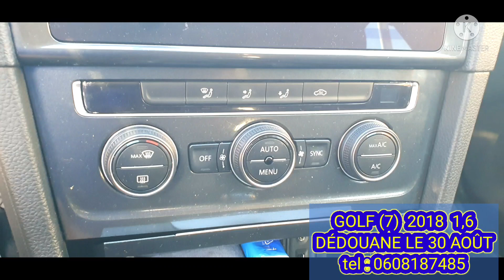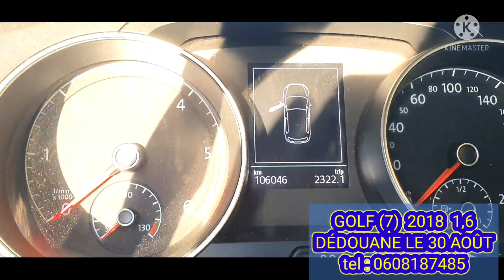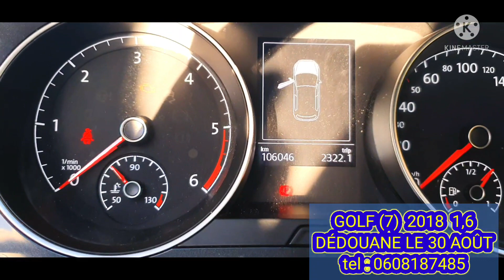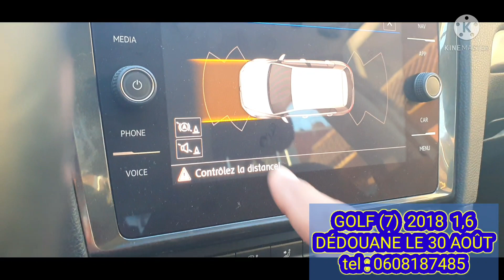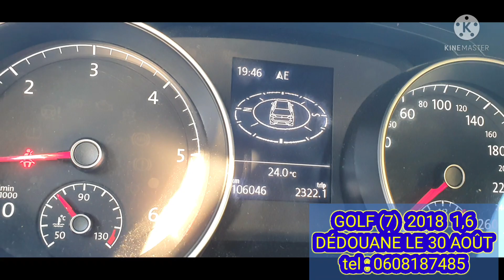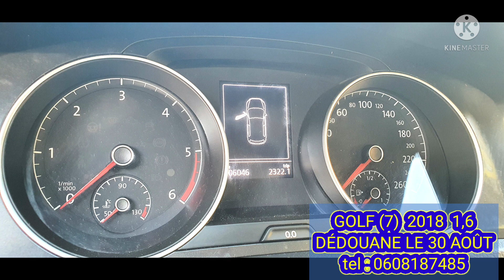Golf 7 (Vendu) model 2018 6 chv اجي تشوف كولف جديييييدة١🚙🚘🌠⚡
دعمكم بيوصلنا بالاشتراك ولايك وشير .. للمزيد من
الفيديوهات
أسفل الفيديو باللون
الأحمر simorayanechannel#
اشتراك وتفعيل جرس الاشعارات

pour faire de la publicité dans notre
chaîne YouTube veiller contacter la page
simorayanechannel
الايداع اعلاناتك في قناتنا اليوتيوب يرجى اتصل بنا
في فايسبوك

téléphones
👉☎️ Mr simouhamed
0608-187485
golf
golf 2
golf 3
golf 4
golf 5
golf 6
golf 8

سيارات للبيع في المغرب بثمن مناسب بيع 2016 dacia dostar السيارات في المغرب المستعملة سوق السيارات المستعملة بالمغرب الدار البيضاء سوق السيارات المستعملة في المغرب خريبكة سوق السيارات المستعملة في المغرب اكادير الرباط بني ملال الجديد سوق السيارات المستعملة في المغرب قنيطرة سوق السيارات المستعملة في المغرب وجدة سوق السيارات المستعملة في المغرب مراکش

بيع السيارات المستعملة في المغرب الدارالبيضاء Dacia Duster بي الدارالبيضاء وا سوق السيارات في الدارالبسضاء سوق السيارات المستعملة في خريبكة سوق السيارات بي طنجة سوق السيارات المستعملة في مراكش في اكادير في فاس في الرباط في بني ملال في سطات في الجديد في فقه بن صالح bai3a saira mosat3amla
Bi3a ochria tonbil tonbilta labia3
جولف 7
جولف 2
جولف 8
كولف ۲
جولف 3
جولف 5
بيع السيارات المستعملة في المغرب
جولف 7
جولف 7 جي تي دي
جولف 7 جي تي دي 2020
جولف 7 2021
جولف 7 للبيع
جولف 7 في الجزائر
جولف r7
جولف 7 بالمغرب
جولف 20177
جولف 7 gti
بيع السيارات المستعملة في اكادير
بيع السيارات المستعملة في الدار البيضاء
بيع السيارات المستعملة في طنجة
بيع السيارات المستعملة
بيع السيارات المستعملة في مراكش
بيع السيارات المستعملة في المغرب 2021
بيع السيارات المستعملة في تطوان
بيع السيارات المستعملة في المغرب بالتقسيط
بيع السيارات المستعملة في المانيا
جولف 7
جولف 20217
جولف 7 للبيع
جولف r7
جولف 7 بالمغرب
جولف 20177
جولف 7 gti
golf 7 r
golf 7
golf 7 gtd
golf 7 gti
golf 7.5 gtd
golf 7 maroc
golf 7 r line
golf 7r sound
golf 7 gti stage 2
golf 7.5 r
bay3 sayarat mosta3mala
bay3 sayarat maroc
bay3 sayarat
bay3 sayarat avito
bay3 sayarat fi tounes
bay3 wa chirae sayarat
bay3 wa chira sayarat
bay3 wachira sayarat mosta3mala